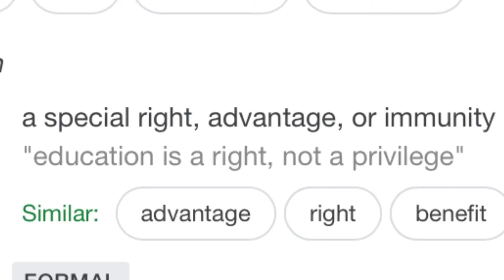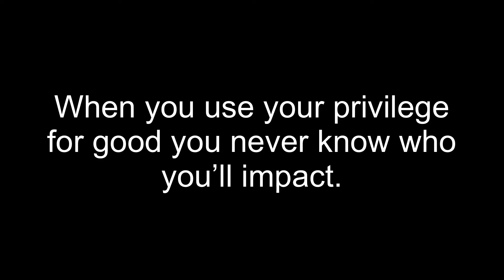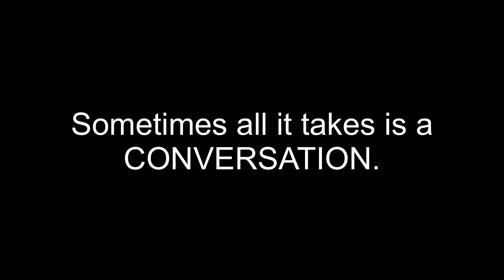Checking My Privilege - Giving Camera to Local High Schooler | Freaky Friday #12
I’ve been extremely privileged in my life, and it’s time to use that privilege to help others. This week I go to a local high school in Sacramento, California to give away a DSLR Nikon camera to a kid who has “Movie production dreams.”

I hope you reflect while watching this video and think about where you are privileged, or if you don’t like that word, think of where you have excess in your life! Where could you invest your excess to help boost someone else? By invest I don’t mean where you’ll reap rewards yourself in the future, but where the other individual or group will reap the benefits. How can you help the whole, without leaving yourself hanging?

Don't forget to add some more positivity to your life by checking out MOTION IMPACT on your other feeds!

Facebook: Ryan Fila | MOTION IMPACT

LinkedIn: Ryan Fila | MOTION IMPACT

Snap Chat: filaforreal